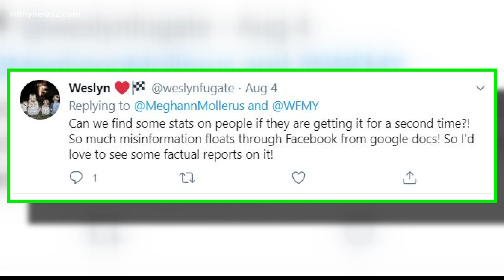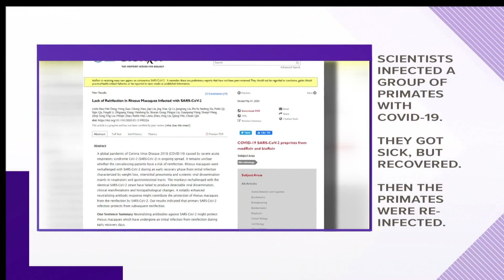VERIFY: Getting COVID-19 twice? Too soon to know, but one study suggests it’s unlikely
Doctors agree it’s still unknown if a person can contract COVID-19 more than once, but at least one study touts promising antibody immunity.